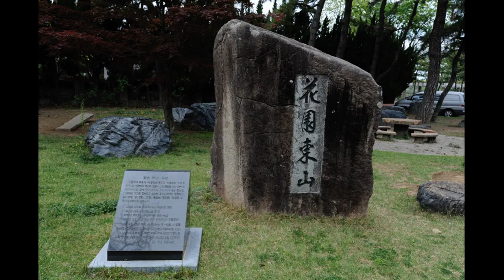1960년대 가수 김수연 • 김애리 - 그림자, 봄의 찬가, 빨간 마후라, 사랑이 별과 같이, 사랑합니다, 화원의 고향, 강화도 아가씨, 내 마음, 산처녀, 서울은 안갈래유,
[가사자막] 김수연은 쎄미 창법인데 발성이 딱딱하지 않아서 듣기 좋습니다.
00:00 01.김수연 - 그림자 1963
03:17 02.김수연 - 봄의 찬가 / 추미림 작사 / 형석기 작곡 1969,성음 SEL－1－408
06:18 03.김수연 - 빨간 마후라 1963
09:09 04.김수연 - 사랑아 별과 같이 / 1963년 신세기 10인치 음반
12:38 05.김수연 - 사랑합니다 1964
16:16 06.김수연 - 화원의 고향 1965

20:53 07.김애리 - 강화도 아가씨 / 1969,신진 SJ-9-6971.
24:11 08.김애리 - 내 마음 1969
27:19 09.김애리 - 산처녀 / 1969,신진 SJ-9-6971.
29:45 10.김애리 - 서울은 안갈래유 / 1969,신진 SJ-9-6971.
33:01 11.김애리 - 얄미운 초동 / 1969,신진 SJ-9-6971.
34:59 12.김애리 - 왜 말을 못 했을까